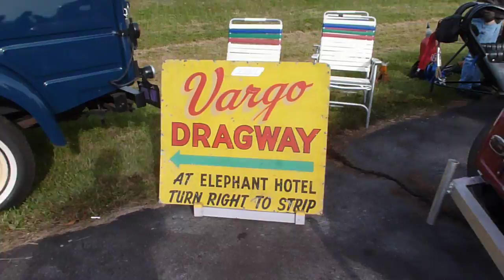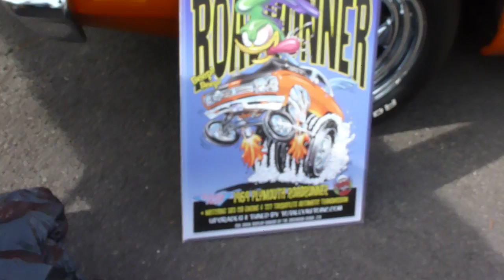Vargo Dragway Show 2017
Sights and sounds at Vargo Dragway 2017